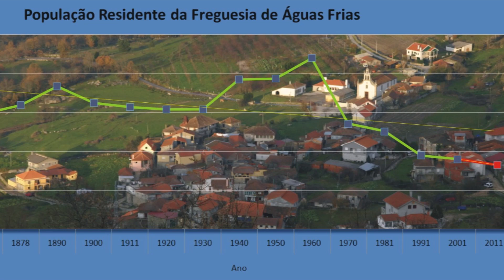Águas Frias - Chaves - Portugal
Fotografias da aldeia de Águas Frias publicadas no blog Chaves até Outubro de 2019